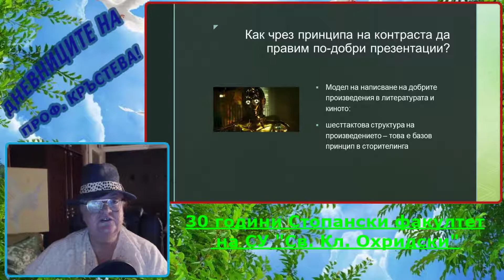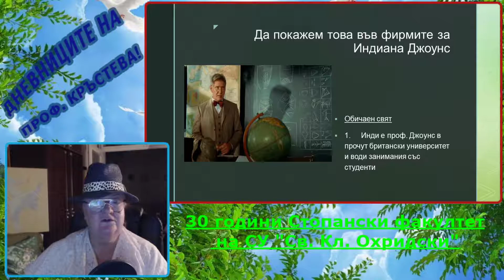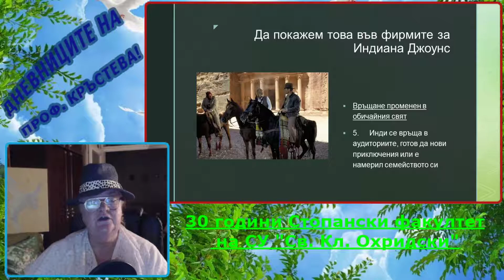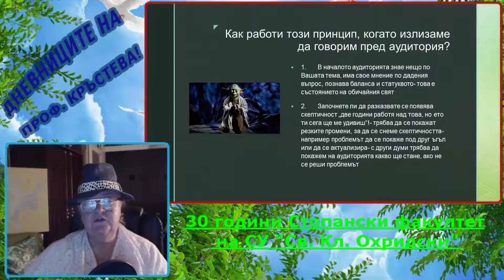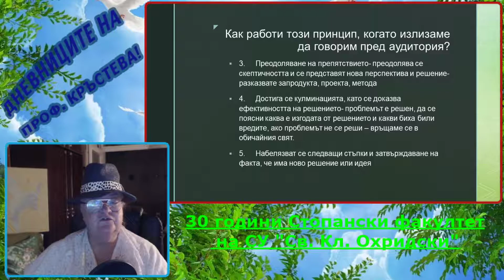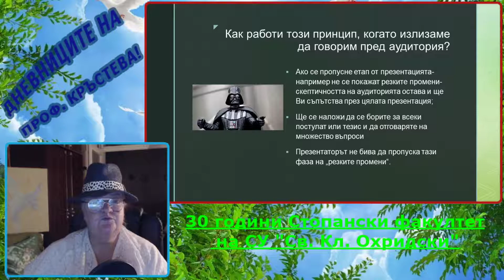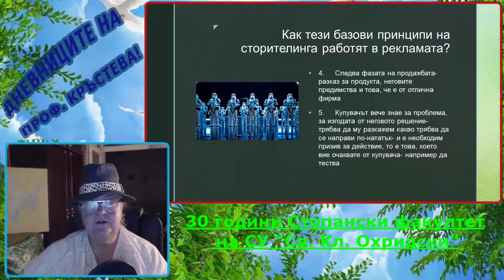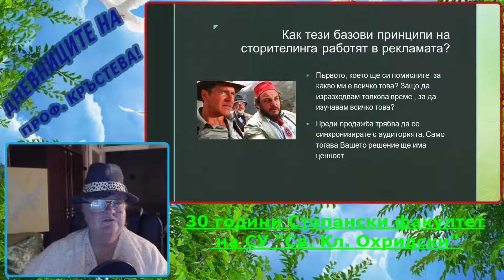Защо в маркетинга разказваме приказки? Сторителинг.